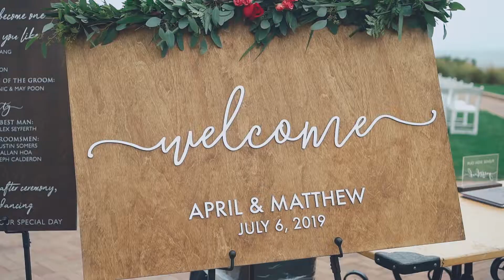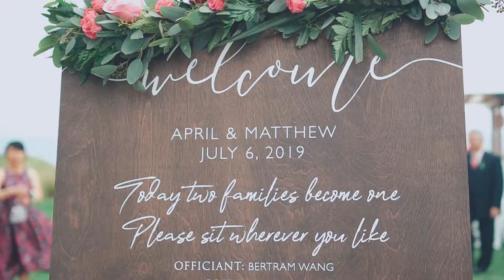Matthew & April Wedding Trailer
July 06, 2019 our lovely couple April & Matthew tied the knot at Terranea Resort. It was a magical day full of joyful tears & words of grace. We wish you pure happiness as Husband & Wife!